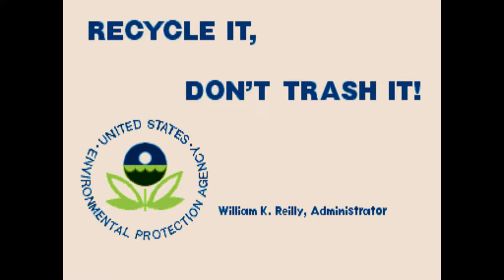Street Fighter III: New Generation (Arcade) - Intro and All Endings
This is the intro and all ending and credit scenes for the game, including what happens when the unplayable boss character Gill somehow wins against himself.

The particular version of the game that I am playing is the Arcade version by Capcom, and it is being played on the emulator called MAME, which can be downloaded from their
The thumbnail in particular is also from the game, and was cropped by myself using Microsoft Paint, which can be found
The thumbnail can be found separately in its full quality from myself on Imgur

Shoutout to Pugsy's Cheats as well for helping me speed up the process of gathering all of the ending necessary for this video. The link for their extensive cheat files can be found